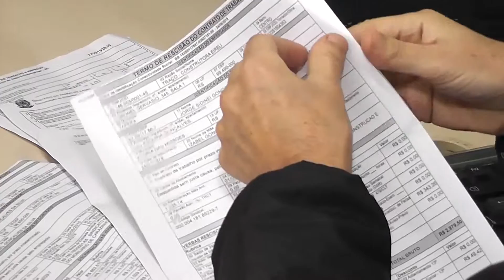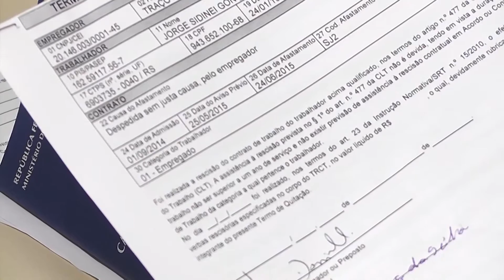Desemprego preocupa mas especialista da dicas de como voltar ao mercado de trabalho